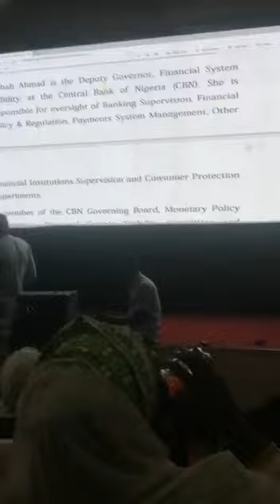First AGM Meeting. FGGC Bida Alumni. (FEGGICOBIDOGA). Video 1.